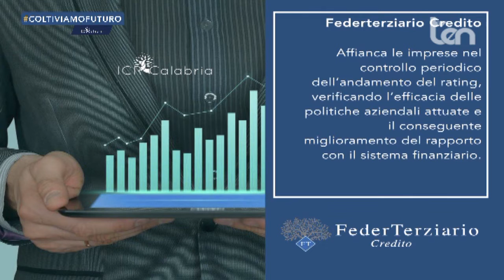ten AGRICULTURA 6 febbraio 2021